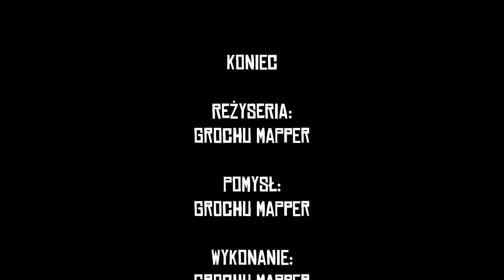NPE #61 - Oś Kijowska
No siema

KURDE ZAPOMNIAŁEM DAĆ CHEEKI BREEKI W NAPISACH KOŃCOWYCH

Muzyka:
Soviet Barks
TSFH - Victory